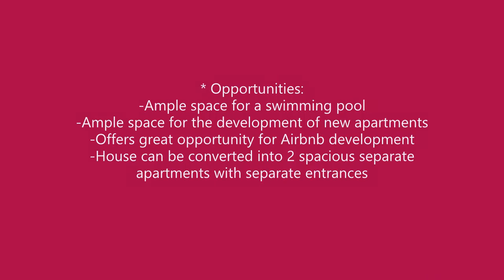Savaneta 349 F Aruba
Great opportunity